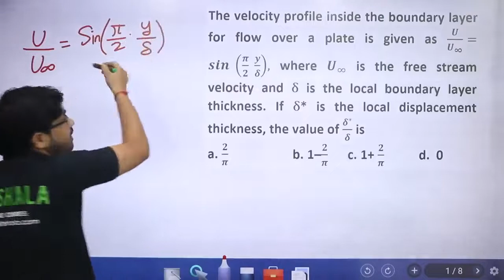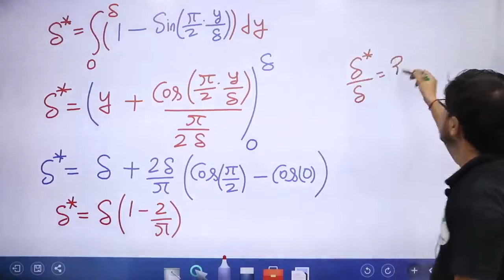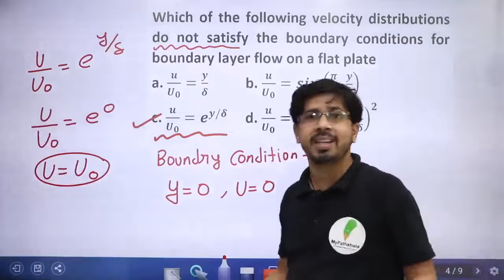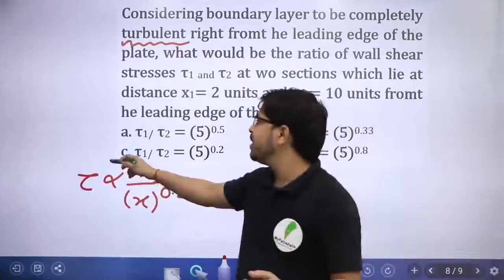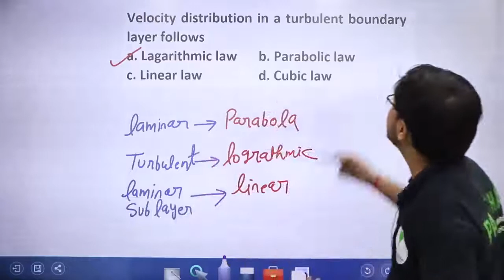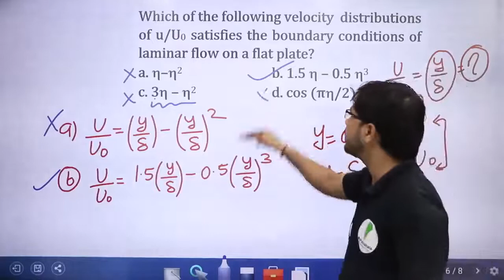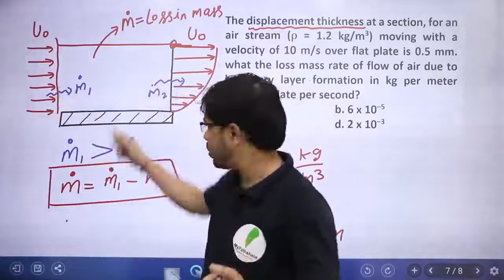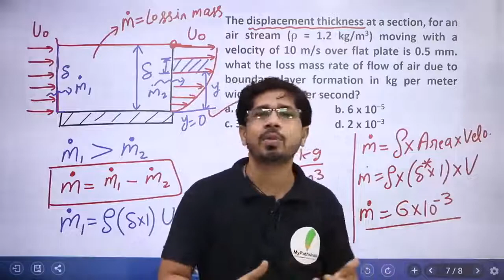Boundary Layer theory Lec - 7 II for SSC JE, ISRO & R.V.U.N.L by Yogesh Sir